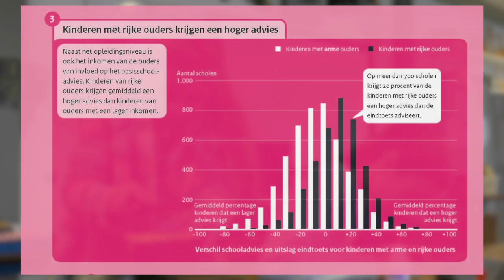Het onderwijs en de inspectie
Inspectie van het Onderwijs, 2017

Ieder kind heeft recht op goed onderwijs.
Daarom staat ook in de wet waar het onderwijs ten minste aan moet voldoen.
Leraren, schoolleiders en schoolbestuurders werken elke dag erg hard om leerlingen goed onderwijs te geven.
Daardoor is het Nederlands onderwijs gevarieerd en van een hoog niveau.
De Inspectie van het Onderwijs waarborgt dat scholen ten minste onderwijs bieden dat voldoet aan de basiskwaliteit.

En de inspectie stimuleert besturen en scholen om te blijven werken aan nog beter onderwijs.
Ten minste eens per vier jaar komt de Onderwijsinspectie op iedere school. Bovendien worden jaarlijks op afstand de gegevens geanalyseerd van elke school om te zien of er risico's zijn.
En één keer per vier jaar doet de inspectie uitgebreid onderzoek bij ieder bestuur en zijn scholen.
Dit vierjaarlijkse onderzoek begint bij het schoolbestuur want voor het onderwijs is uiteindelijk het bestuur verantwoordelijk.
En de inspecteur bezoekt scholen en kijkt in de klas.
Wat gaat er goed? Wat kan er beter? En wat moet beter?
Wat wil de school zelf bereiken? En hoe doen ze dat?

Daarnaast volgt de inspectie voortdurend de ontwikkelingen in het hele onderwijs. Hoe staat het onderwijs in Nederland ervoor?
Van basisschool tot universiteit.
Hoe het met het taalonderwijs gaat bijvoorbeeld. Of met gelijke kansen voor ieder kind. Of zijn er knelpunten waar veel scholen of opleidingen mee te maken hebben?
En zijn er scholen die daar slimme oplossingen voor hebben bedacht?
Met die informatie kunnen alle betrokkenen aan de slag beleidsmakers, besturen, schoolleiders, leraren om het onderwijs in Nederland nog beter te maken voor iedere leerling.

Met dank aan: OBS de Graswinkel, Weert, Schoonhovens College, SintLucas, Eindhoven.